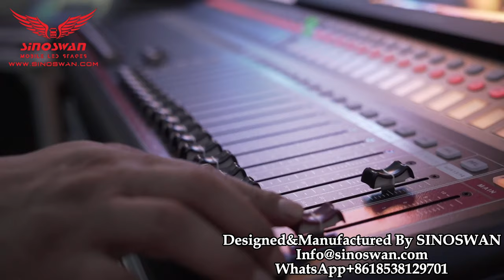SINOSWAN ST130PLUS Mobile Stage Trailer: Tailored Stage, Multi-Screen, Ultimate Security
ST130plus mobile stage trailer, high quality rectangular tube and steel plate skeleton, anti-rust treatment and durability. The outer panel of the front fixed compartment at the front is made of FRP plate, and the interior substrate + 9mm environmentally friendly honeycomb panel provides high-quality interior and protection. 3600mm closed bin, rear 10000mm stage hydraulic unfolding, LED sky light. Advanced LED screen, lighting, independent hydraulic power, 220V electric drive, stable four-corner hydraulic legs. Multi-channel sockets, distribution boxes, stainless steel hardware ensure safe and efficient operation. The appearance design is exquisite, suitable for various activities and performances. Customizable stage, multiple display models, five safety settings, absolute safety.